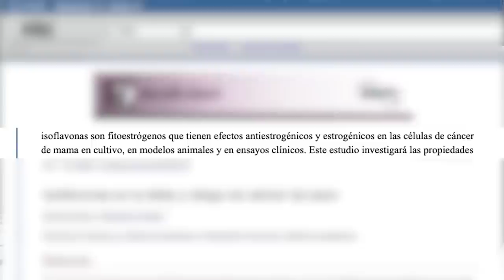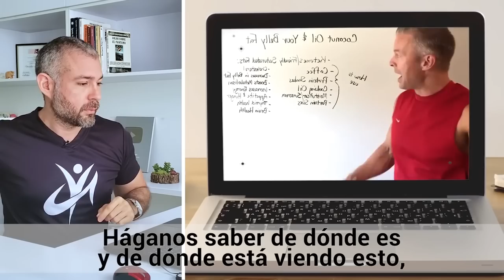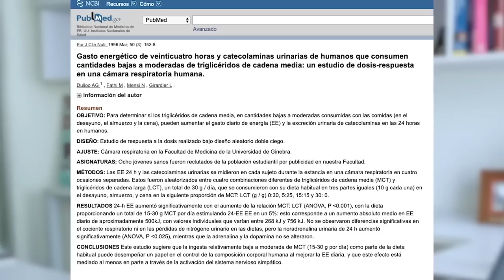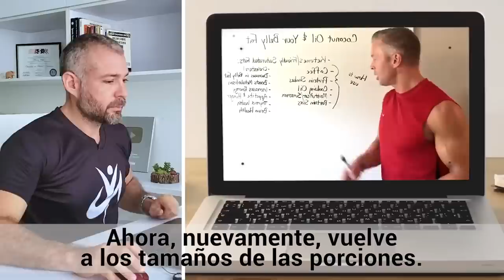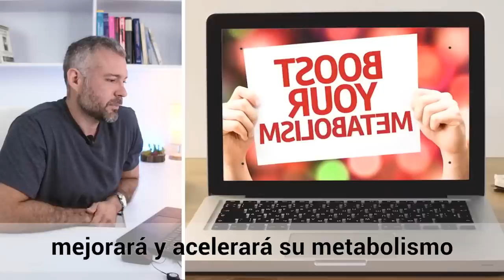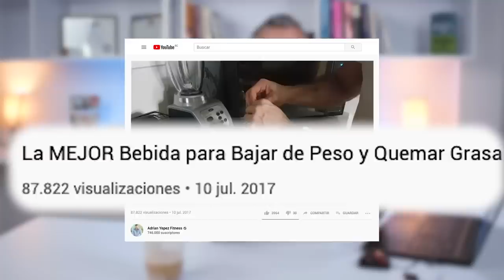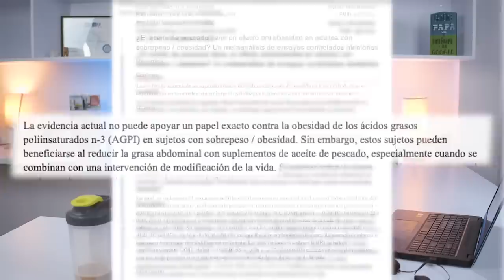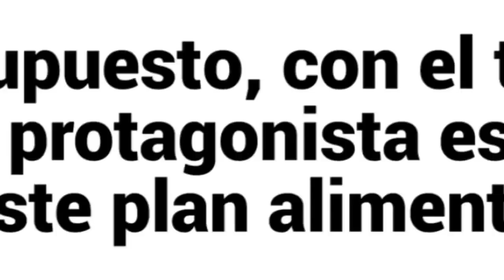TRUCOS que Prometen Derretir la Grasa de los Brazos, Piernas y Cintura (Verdad o mito)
TRUCOS que Prometen Chupar y Derretir la Grasa de la Barriga, brazos, piernas y Rostro

00:00 ► Le llaman La Chupa GRASA Natural Te Adelgaza RÁPIDO Si la Tomas 2 VECES al día
00:34 ► PROMO ÚLTIMO DÍA
12:31 ► UNA CUCHARADA AL DÍA DURANTE 1 SEMANA PARA UN ABDOMEN PLANO
24:01 ► UN VASO AL DÍA DURANTE 1 SEMANA PARA UN ESTÓMAGO PLANO
33:24 ► COMO QUEMAR GRASA ABDOMINAL RÁPIDO
42:01 ► Dieta Del TÉ VERDE Para PERDER 10 Kilos en 10 Días
53:10 ► Reaccionando a Tik Toks Para Bajar de Peso

En internet existen diferentes trucos que aseguran que te ayudarán a bajar de peso. Desde tés hasta cremas y batidos.
Pero ¿realmente son efectivos?
Hoy analizaremos varios de esos métodos y descubriremos juntos su eficacia y si cumplen lo que prometen.